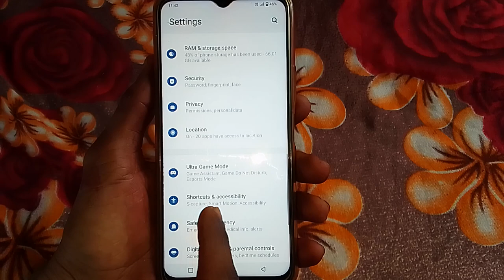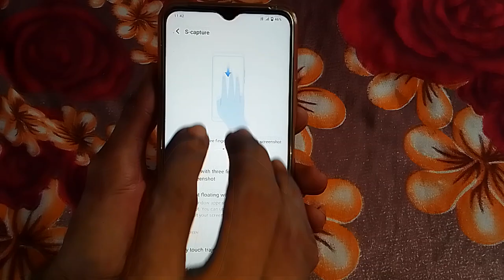Vivo mobile mein three finger se screenshot Kaise len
Vivo mobile mein three finger se screenshot Kaise len | How to take screenshot from three finger in vivo mobile | Vivo mobile three finger screenshot | Three finger screenshot in vivo mobile | Take screenshot with 3 fingers setting on in vivo phone

Hi friends is video me main aapko vivo mobile mein three finger se screenshot lene ka tarika bataya hun